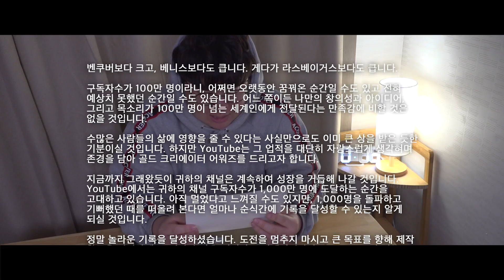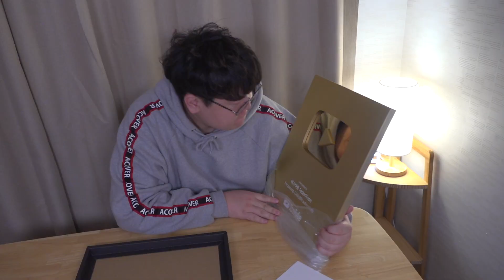★구독자 1Milion 달성★ 드디어 골드버튼을 받았습니다 ㅠㅅㅠ [테스터훈]